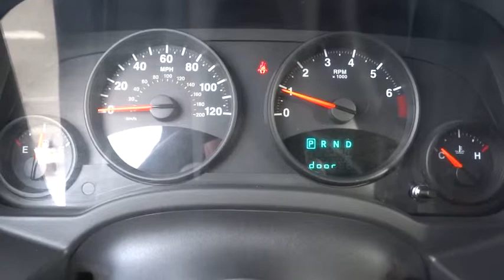2012 Jeep Patriot Reno, Carson City, Northern Nevada, Roseville, Folsom, NV P10824A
2012 Jeep Patriot